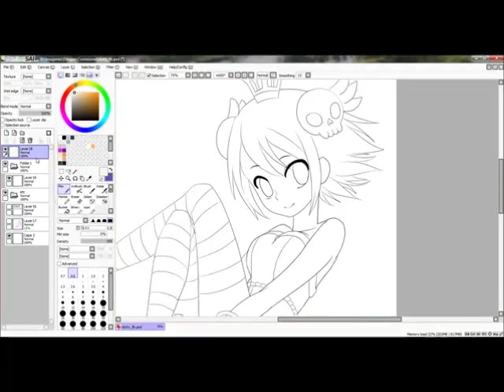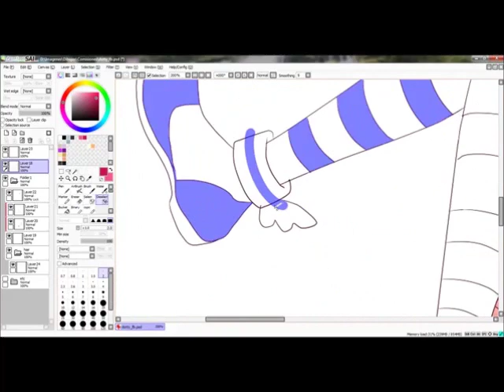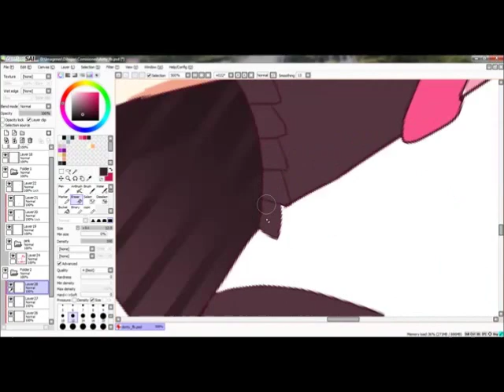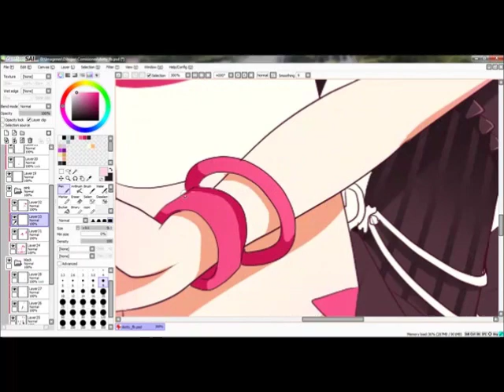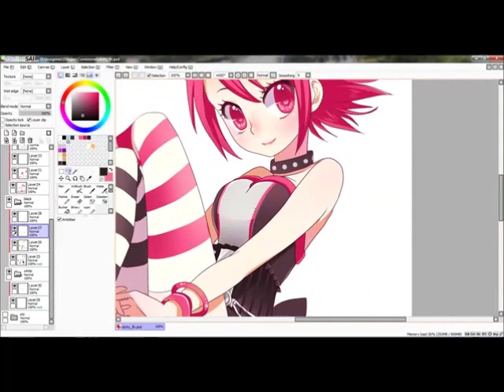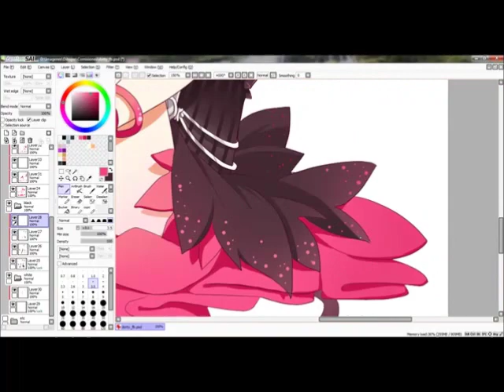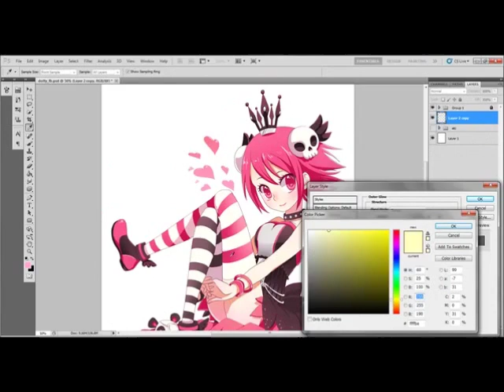Speedpaint (sai + photoshop)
Music: Masami Okui - Rinbu Revolution // Yumi Ruka - Truth

Gaia commission. Painted in Sai, color adjustments and other details in Photoshop.